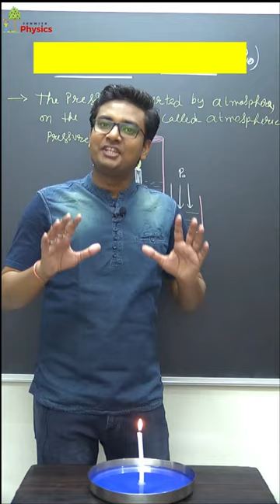Atmospheric Pressure | Experiment | Demonstration | simple science experiments | Hindi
About This Channel:-
Dear students,
JAI HIND!